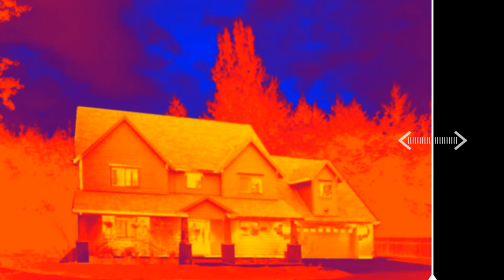Seek Thermal Smartphone Wärmebildamera XR20